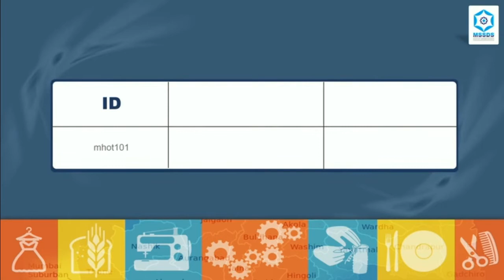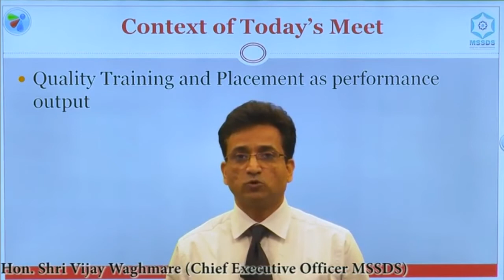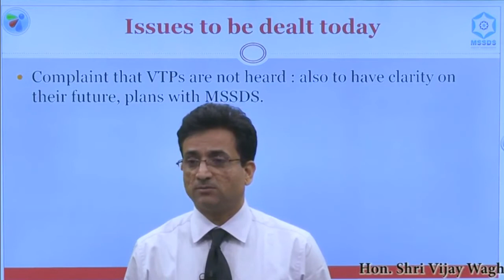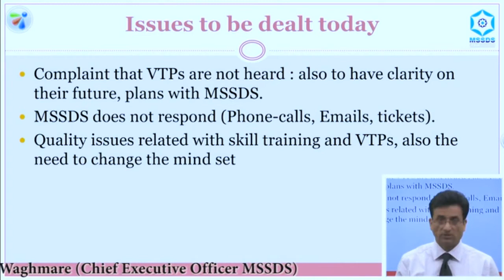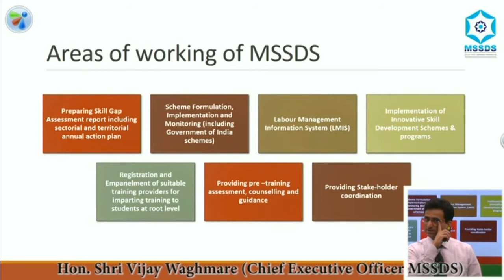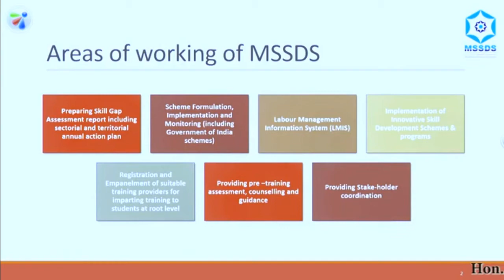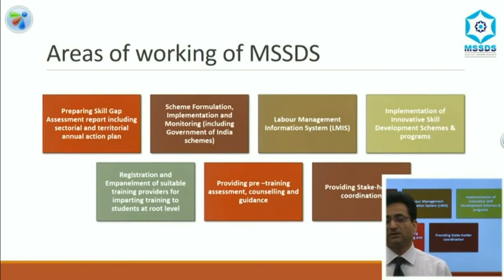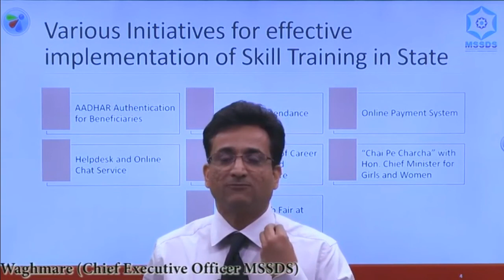Introduction and session points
Introduction and session flow